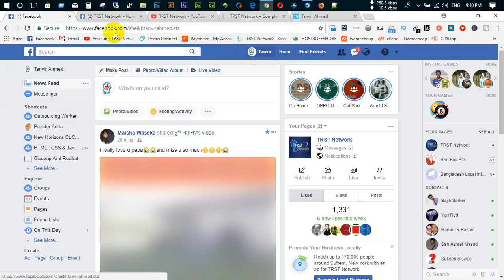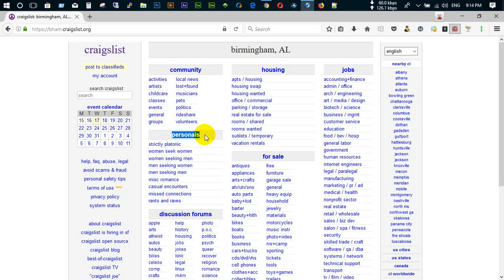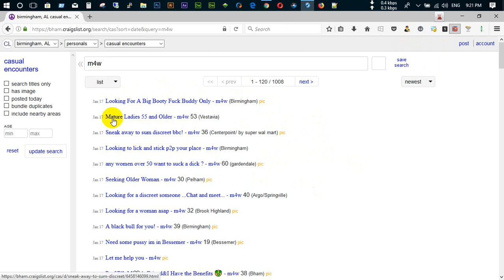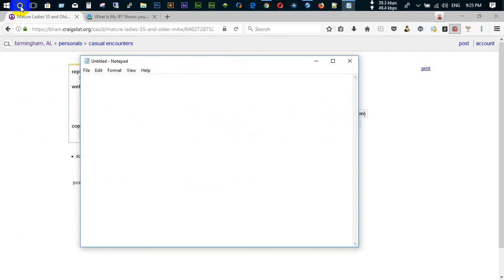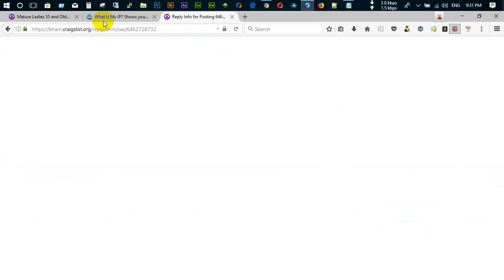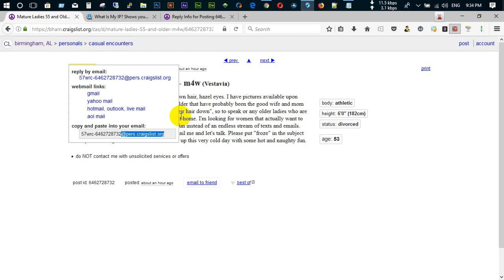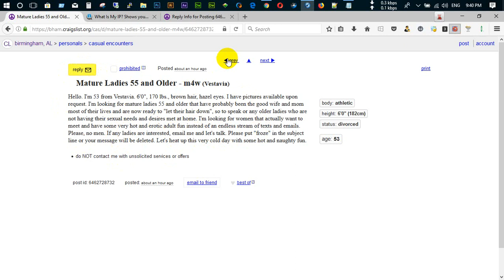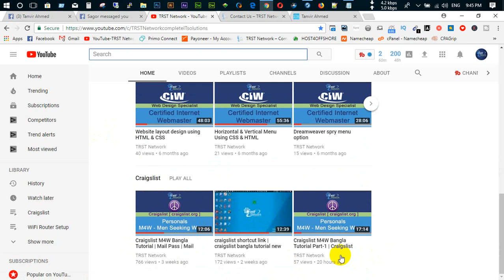Craigslist M4W Bangla Tutorial Part - 2 | What is M4W | M4W Details | TRST Network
Welcome to TRST Network complete IT solutions Youtube Channel. TRST Network is a complete IT solutions team where you will find complete IT solutions. We are providing you any type of IT solutions. If you have any IT problem, don’t worry we are here to provide solutions.

Craigslist M4W Section Bangla Tutorial Part-2 || Craigslist M4W Bangla Full Tutorial || Craigslist M4W  Intro Video || What is M4W? ||

Thanks.